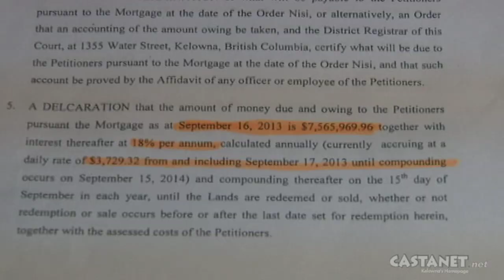Kelowna Mountain sued for $8M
Castanet speaks with Mark Consiglio owner of Kelowna Mountain about a mortgage dispute over millions of dollars.